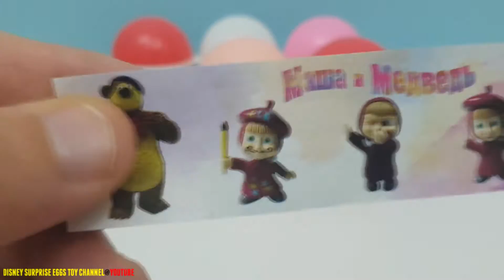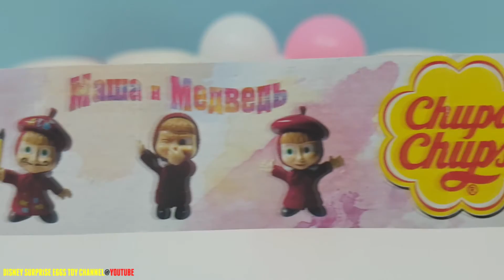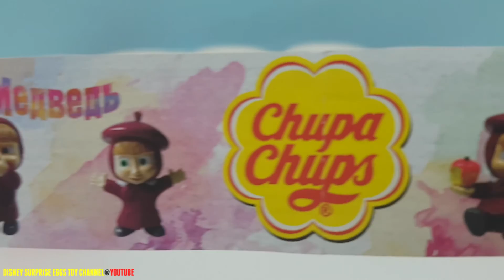Hello Kitty Surprise Cups Hidden Chupa Chups Masha and the Bear Surprise Capsules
Hi everyone in today's video we have kitty cups full of surprises. There are plastic bouncing balls on top and we have 6 masha and the bear figures to open. Each figure is hidden inside the surprise cups. Lots of awesome fun.